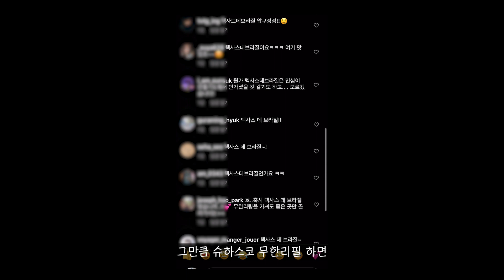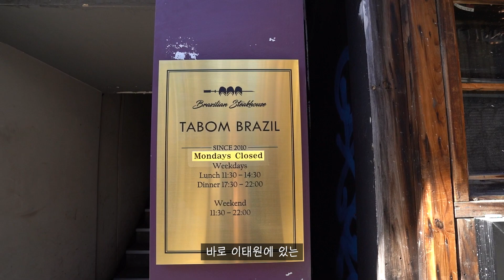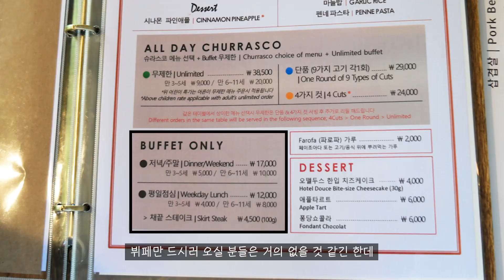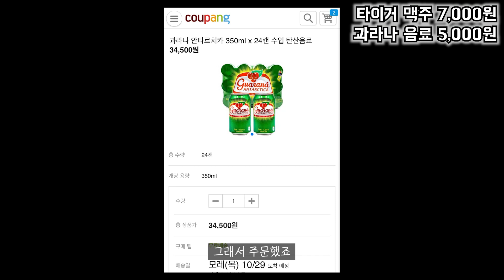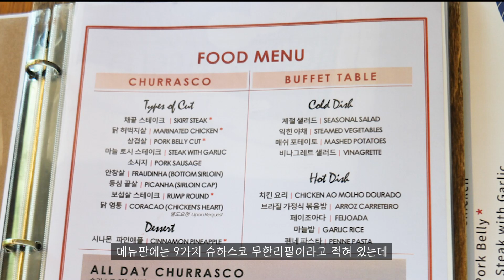[맛객리우] 브라질 스테이크! 슈하스코 무한리필에서 한 달치 고기 몰아서 먹기🤩🔥 (이태원 따봉브라질)